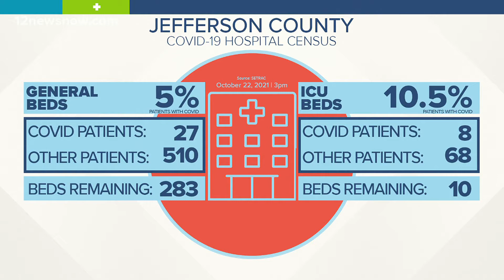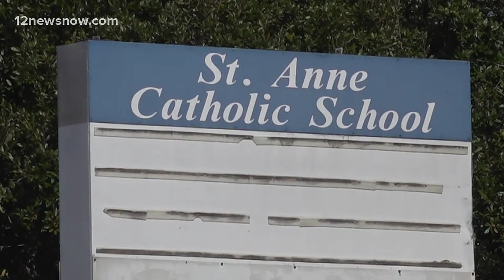Parents of St. Anne students agree with mask mandate as school remains open during COVID-19 outbreak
Southeast Texas parents are saying St. Anne Catholic School’s temporary mask mandate is effective as the school finishes week two of full in-person learning.